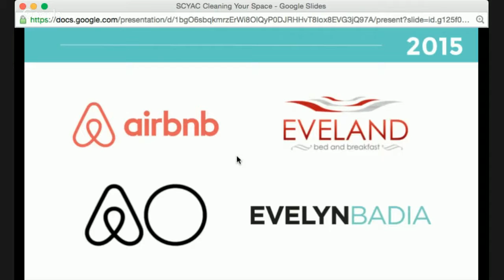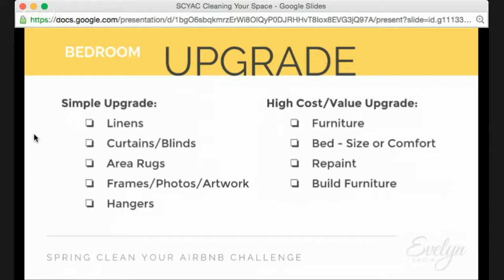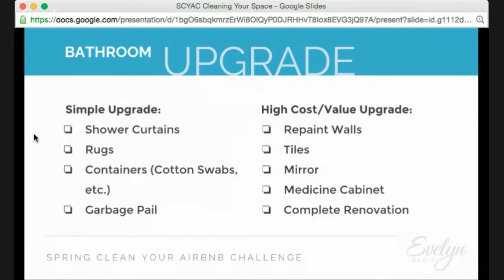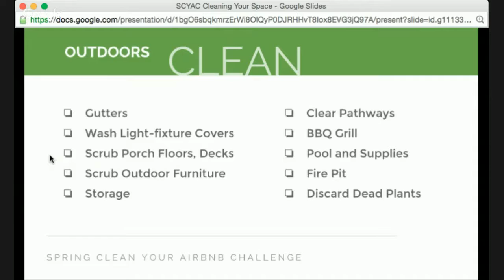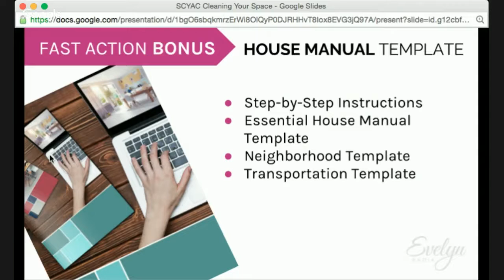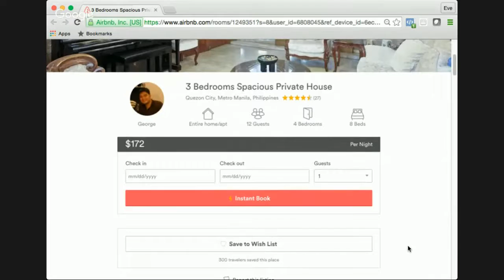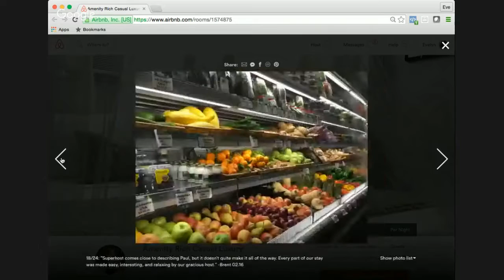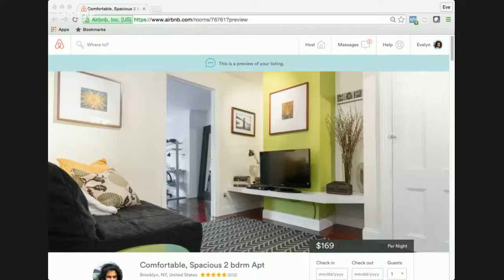Spring Clean Your Airbnb Challenge: Your Space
Spring Clean Your Airbnb Challenge: Your Space. The first class of this Challenge. I discussed what to clean up in the Bedroom, Kitchen, Bathroom and Outdoor Space. Beyond cleaning we discussed what is a great money making upgrade for your Airbnb.